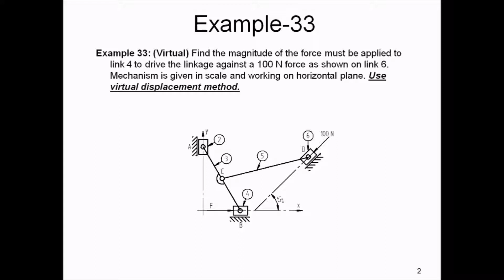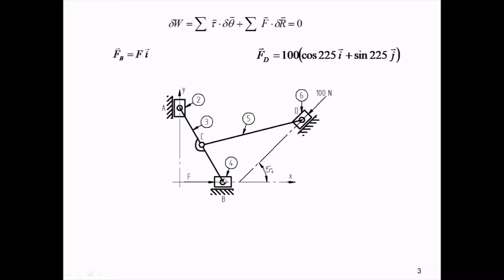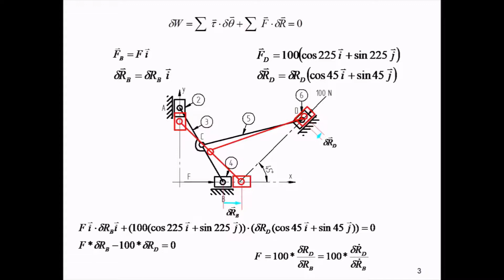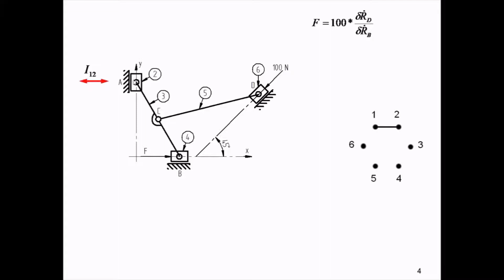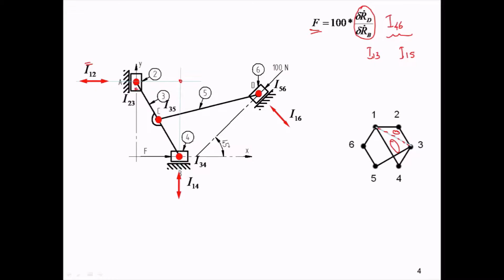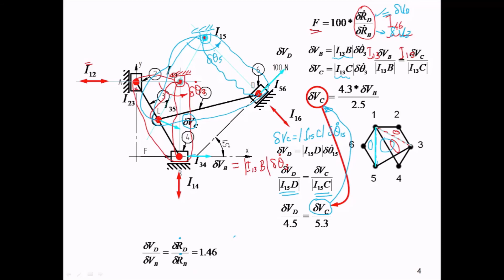23.e-Makine Dinamiği ders notları, Statik kuvvet analizi, Sanal (virtuel) işler prensibi Örnek 5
Makine Dinamiği ders notları, Statik kuvvet analizi, Sanal (virtuel) işler prensibi
YouTube kanalımızda büyük ilgi gören makine dinamiği derslerini, özel olarak hazırladığımız bir kitapta topladık. Kitabımızda yer alan ölçekli problemler sayesinde konuları daha iyi kavrayacak ve pratik yapma fırsatı bulacaksınız. Hem öğrenci hem de mühendisler için ideal bir kaynak! Gaziantep Üniversitesi Yayınevinden ya da İdefix’den temin edebilirsiniz.
Dynamics of Machinery Course Web Page Makine Dinamiği Dersi Sayfası
 İyi seyirler.

Kanalımı arkadaşlarınıza önermeyi unutmayın. Diğer eğitimler için takipte kalınız. Teşekkürler.